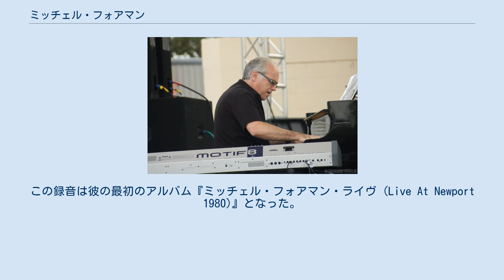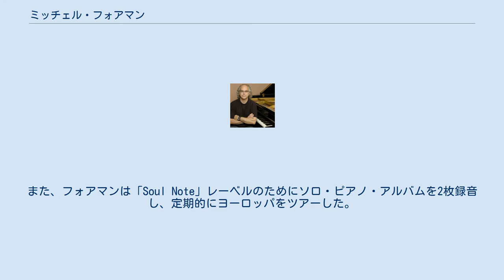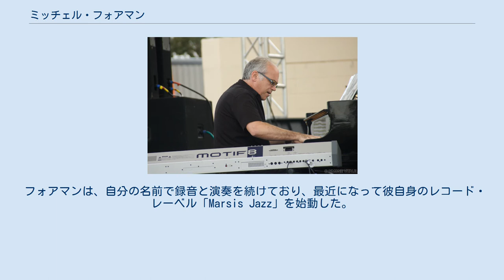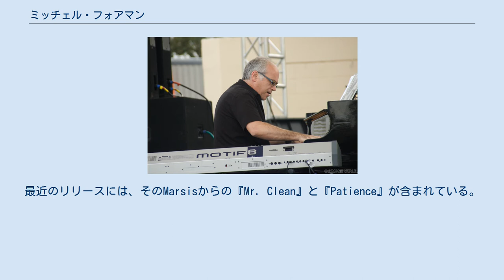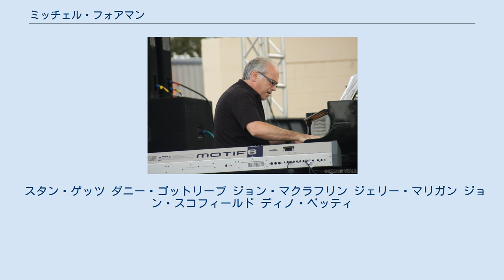ミッチェル・フォアマン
マハヴィシュヌ・オーケストラのメンバー
Photo by Simon Vitale ミッチェル・フォアマン（Mitchel Forman、1956年1月24日 - ）は、現在、南カリフォルニアに在住するジャズ、フュージョンのキーボード奏者である。
 ミッチェル・フォアマンは7歳でクラシック・ピアノの勉強を始めた。
17歳でマンハッタン音楽学校（MSM）に3年間入学し、ニューヨークのバンドで働き始めた。
MSMを卒業後すぐに、彼はジェリー・マリガンとのツアーやレコーディングを始め、マリガンのビッグバンドとカルテットの両方で演奏し、その後はスタン・ゲッツとの仕事を続けた。
1980年、フォアマンのソロ・キャリアはニューポート・ジャズ・フェスティバルでのピアノ演奏から始まった。
この録音は彼の最初のアルバム『ミッチェル・フォアマン・ライヴ (Live At Newport 1980)』となった。
その後、彼はフィル・ウッズ、カーラ・ブレイ、メル・トーメ、アストラッド・ジルベルトと一緒に道を歩んだ。
また、フォアマンは「Soul Note」レーベルのためにソロ・ピアノ・アルバムを2枚録音し、定期的にヨーロッパをツアーした。
彼はギタリストのジョン・マクラフリンの再編マハヴィシュヌ・オーケストラに1年半にわたって参加し、2枚の精力的なアルバム『マハヴィシュヌ』と『アドヴェンチャーズ・イン・ラジオランド』のレコーディングにも貢献した。
その後、フォアマンは元ウェザー・リポートのサックス奏者ウェイン・ショーターのバンドに加わり、ツアーとショーターのアルバム『ファントム・ナビゲイター』に貢献した。
 1985年、フォアマンは自身のバンドを率い始め、マゼンタ・レコード（ウィンダム・ヒルの一部門）からアルバム『トレイン・オブ・ソウト』でグループとしてのデビュー作をレコーディングした。
同時に彼は、ギタリストのジョン・スコフィールド（『ブルー・マター』）、マイク・スターン（『アップサイド・ダウンサイド』）、マンハッタン・トランスファーのジャニス・シーゲル、デイヴ・サミュエルズ、ダイアン・シューア、ゲイリー・バートン（『リユニオン』）、パット・メセニー、サイモン・フィリップス、ジミー・アール、フレディ・ハバード、サックス奏者ビル・エヴァンス、リッキー・リー・ジョーンズを含むさまざまな有名ジャズや音楽に携わるミュージシャンと仕事を続けた。
フォアマンが1992年に手掛けた、ピアニストの故ビル・エヴァンスへのトリビュート・アルバム『マイ・ロマンス - ビル・エバンスに捧ぐ』は特に高く評価された。
フォアマンのレコーディング作品のほとんどはフュージョンまたはジャズというジャンルのものだが、1998年のアルバム『Harvest Song』は15曲のソロ・ピアノ曲を特徴としている。
 フォアマンは、自分の名前で録音と演奏を続けており、最近になって彼自身のレコード・レーベル「Marsis Jazz」を始動した。
最近のリリースには、そのMarsisからの『Mr. Clean』と『Patience』が含まれている。
また、ギタリストのチャック・ローブと共同でメトロというバンドを率いている。
メトロの5枚のアルバム、デビュー・アルバム『Metro』、続く『Tree People』『メトロカフェ』『グレープヴァイン』『Live At The A-Trane』というアルバムはすべて、高評価を得ている。
ドラムのヴォルフガング・ハフナー、ベースのメル・ブラウンを迎えたカルテットは、毎年のようにヨーロッパをツアーしている。
フォアマンは自分のグループと並行して、過去3年間、リック・ブラウン・バンドのメンバーであり、新生BWBバンドのメンバーであり、ジェフ・ゴラブの近作となる3枚のCDに参加しており、2006年にはロサンゼルスでドラマーのヴァージル・ドナティと共演した。
 フォアマンは、オスカー・ピーターソン、ビル・エヴァンス、マッコイ・タイナー、ハービー・ハンコック、キース・ジャレット、チック・コリアを含む多くの伝説的なジャズ・ピアニストを、彼の「最初のヒーローたち」として指摘している。
 スタン・ゲッツ ダニー・ゴットリーブ ジョン・マクラフリン ジェリー・マリガン ジョン・スコフィールド ディノ・ベッティ